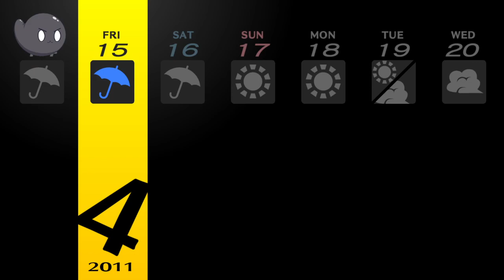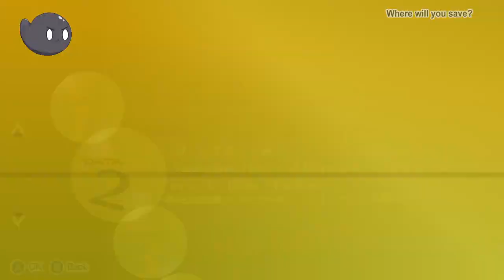Lonely Cheese plays Persona 4 Golden! (Part 1)